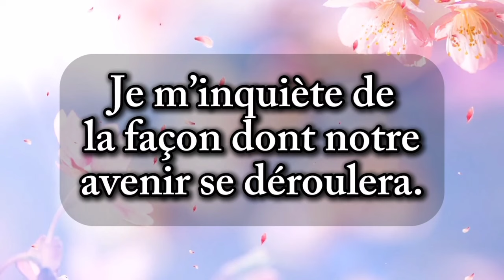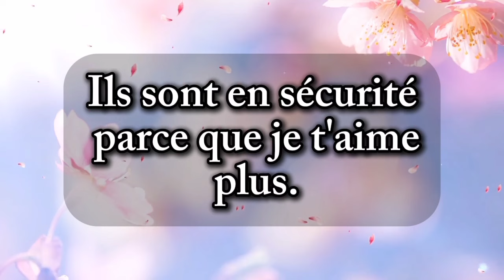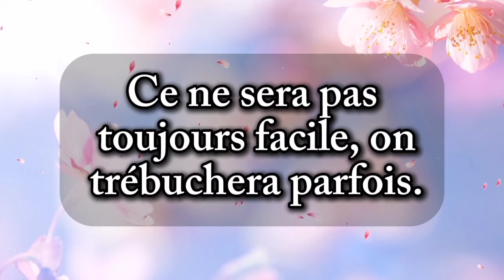Stp chéri, lis ce message avant qu'il ne soit trop tard !